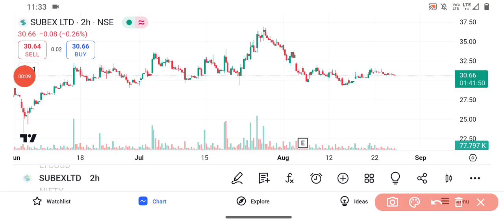Subex share price target | Subex share latest news